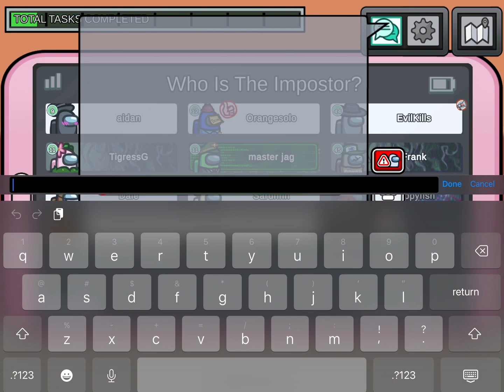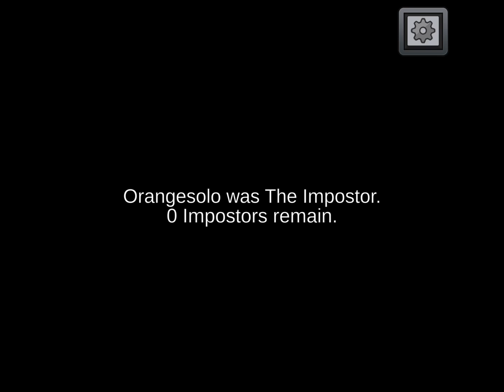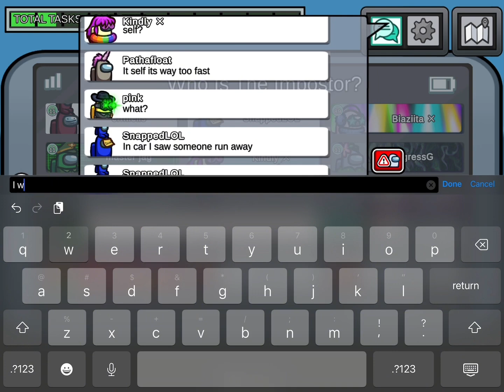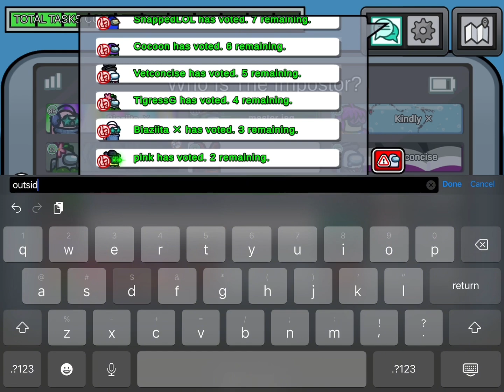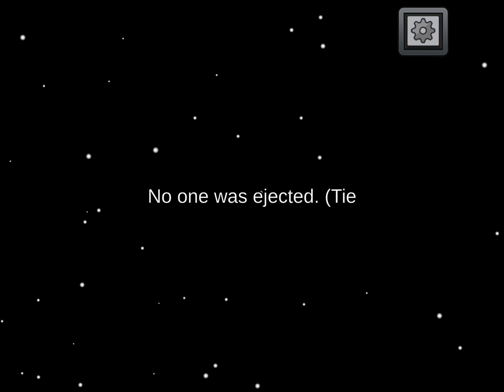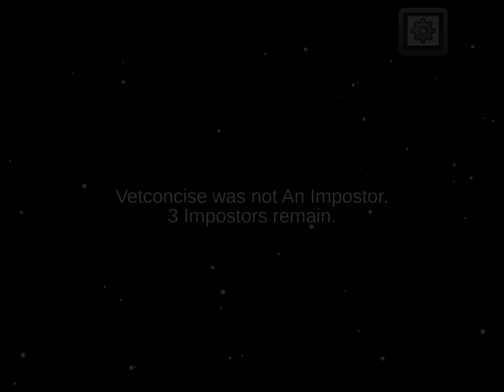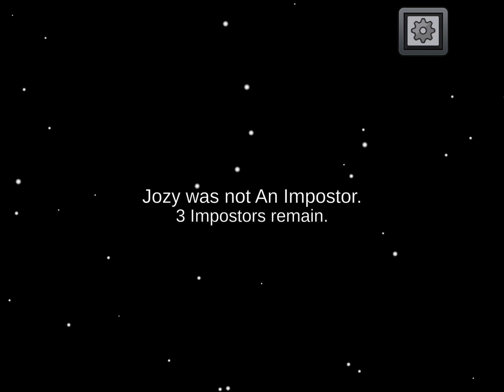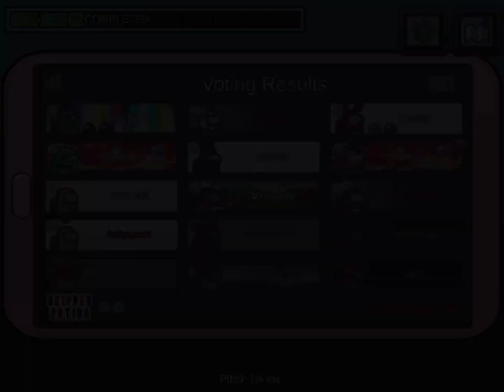The Most ANNOYING GAME EVER! | Among Us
There’s an Impostor among us.. and also a few trolls 🫤

Tigress
MJ
SnappedGamer123
ermielis

💬✨Memory Lane Official Discord✨💬

✨Check out the first season of Memory Lane here!✨

✨Check out Reckoning - Memory Lane S4 here!✨

🎵Music Used🎵

Homesick - by Loving Caliber